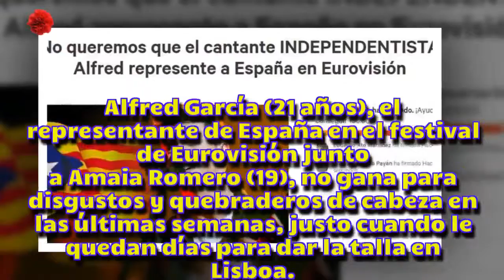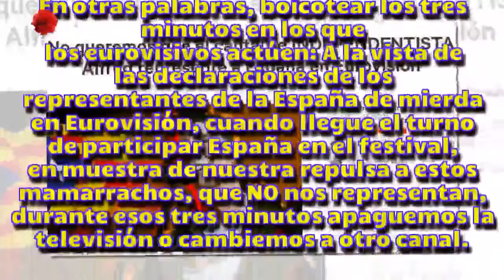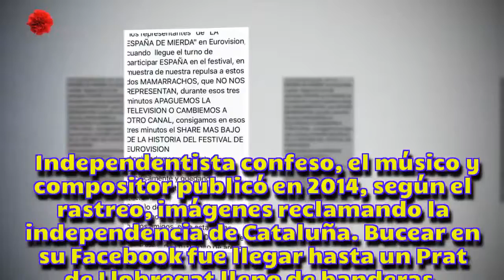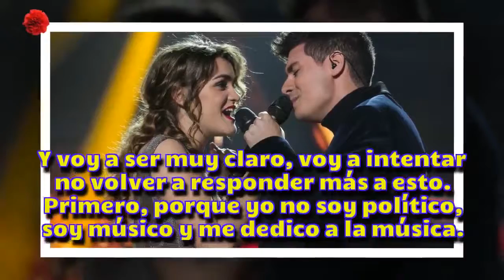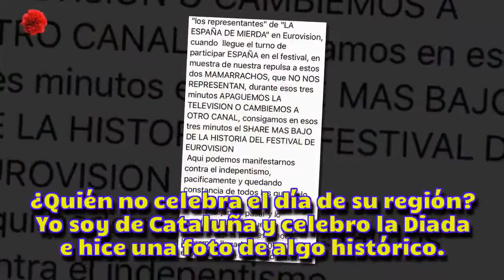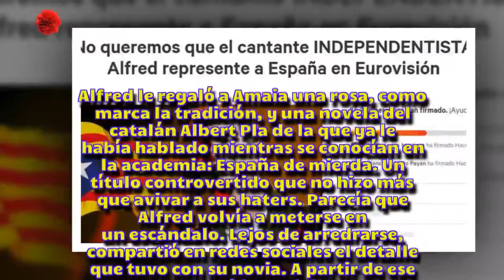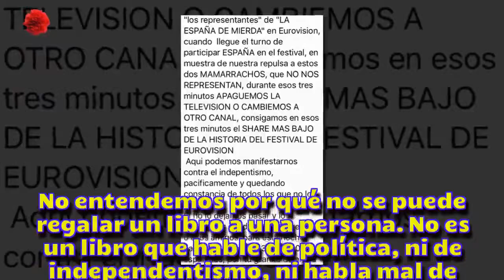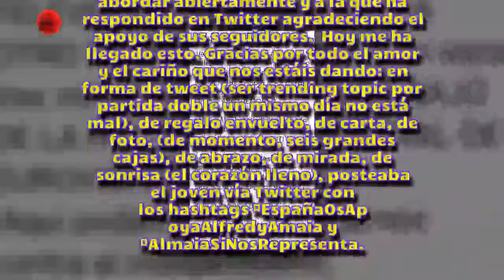[HD] "Apaguemos la televisión cuando empiecen a cantar Alfred y Amaia, España te lo agradecerá"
"Apaguemos la televisión cuando empiecen a cantar Alfred y Amaia, España te lo agradecerá"